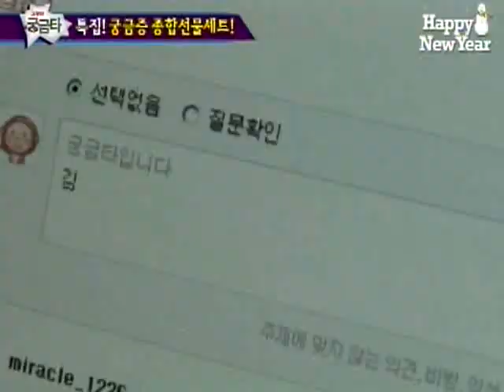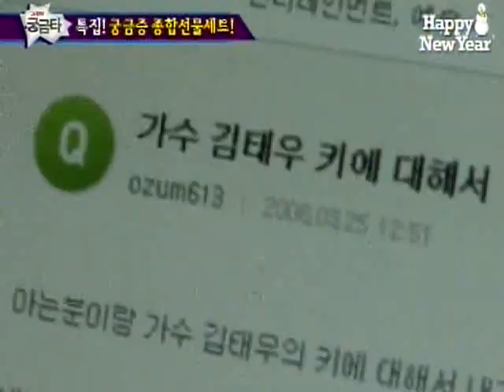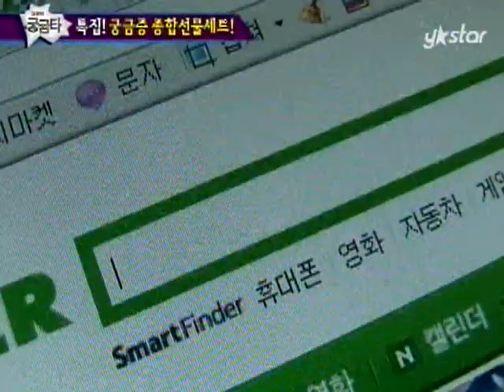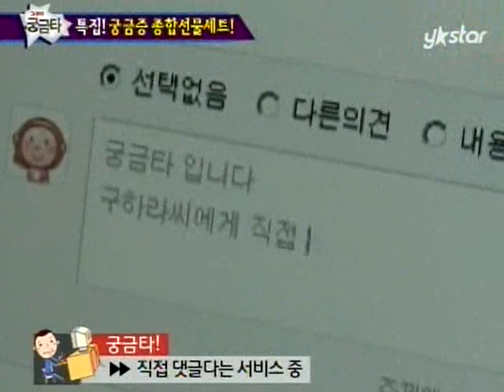[그것이 궁금타 I'm curious about it] eps48-2 "아이돌은 이런것을 궁금해한다"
[연말특집] 아이돌은 이런것을 궁금해한다